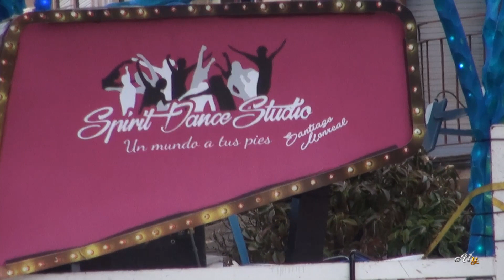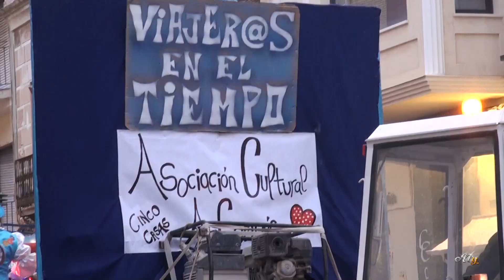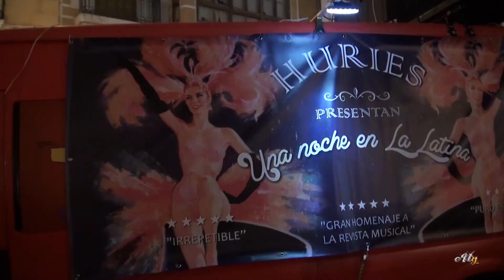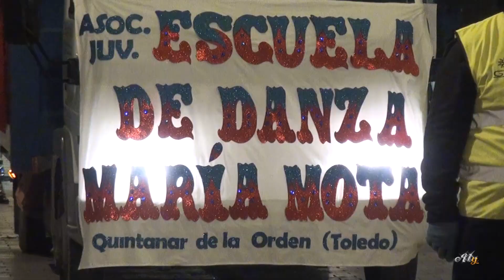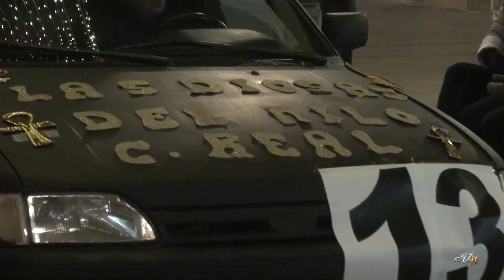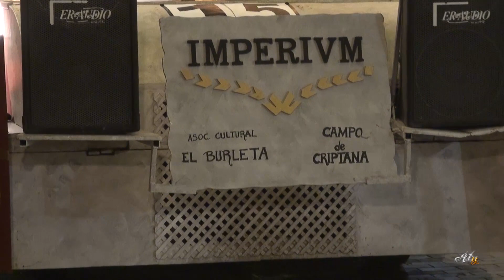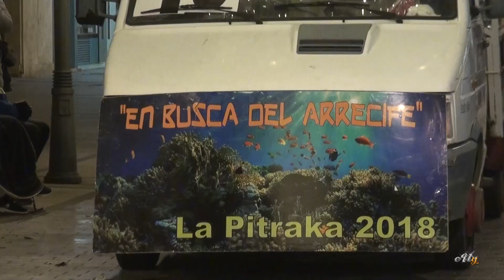Gran Desfile de Carnaval de Alcázar de San Juan 2018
Diferentes agrupaciones, de numerosas localidades, desfilan en Alcázar de San Juan en el Gran Desfile de Carnaval celebrado el pasado 22 de diciembre de 2018 llenando las calles de música, alegría, color e ilusión.

Puedes subscribirte para recibir notificaciones de nuevas actualizaciones.